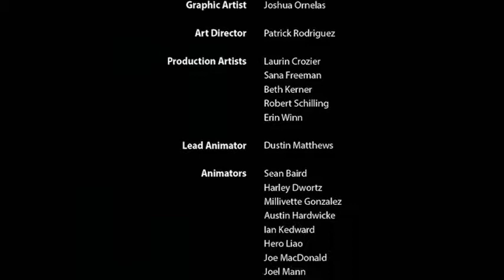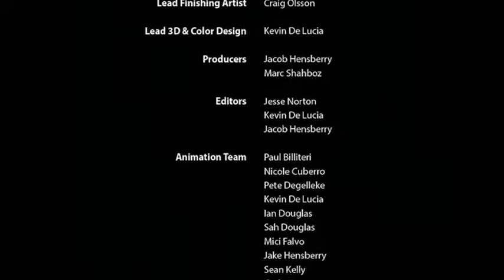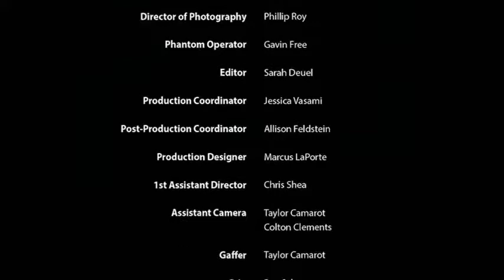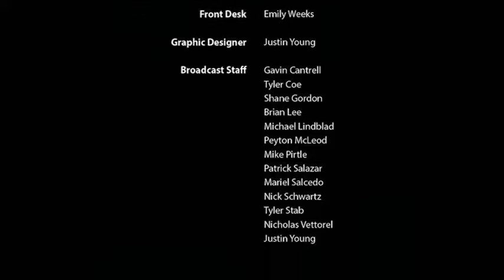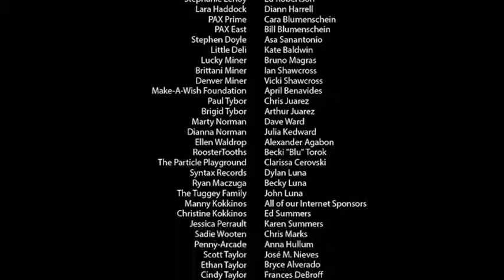Season 14 Credits - Red vs Blue Season 14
Rvb 14 Dvd 20160930 Build19 10